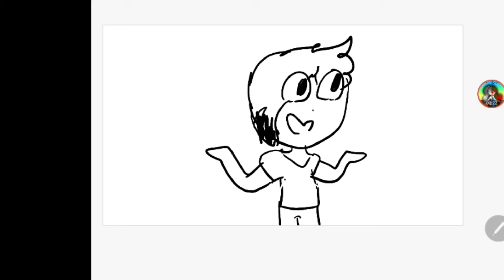HEY ANTI//meme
First anti meme lol